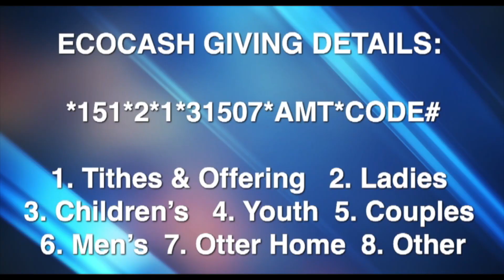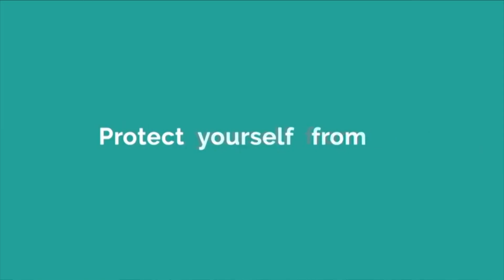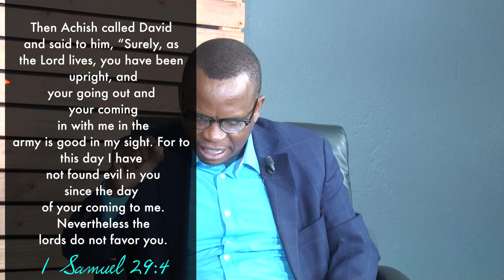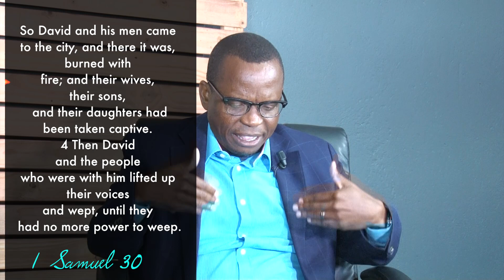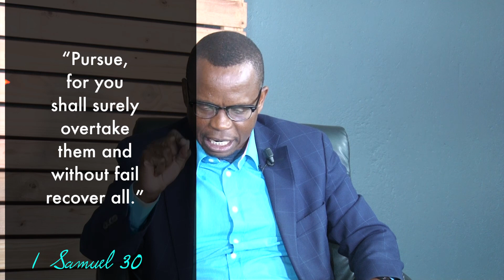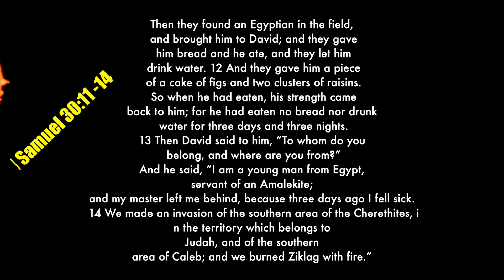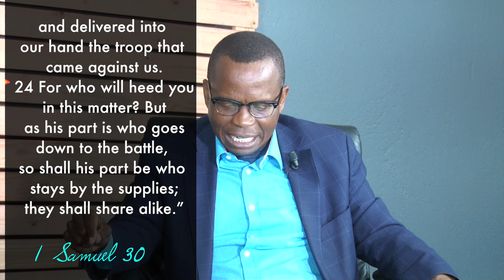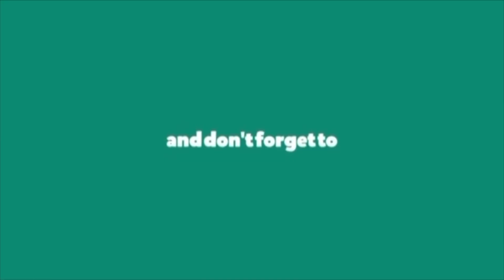2nd Service - 26 July 2020